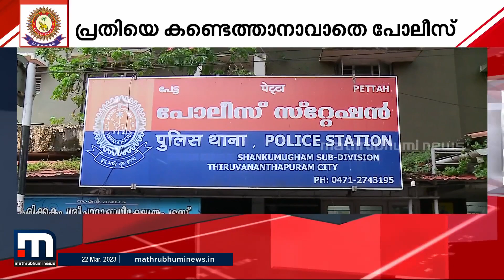പാറ്റൂരില്‍ സ്ത്രീയെ ആക്രമിച്ചിട്ട് എട്ട് ദിവസം; പ്രതിയെ കണ്ടെത്താനാകാതെ പോലീസ്|Pattoor Women Attack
മൂലവിളാകത്തും പരിസരത്തും പോലീസ് ഇന്നലെയും പരിശോധന നടത്തി

Happy viewing!